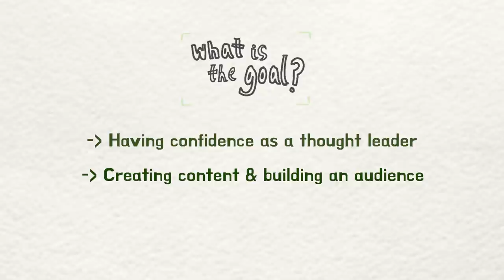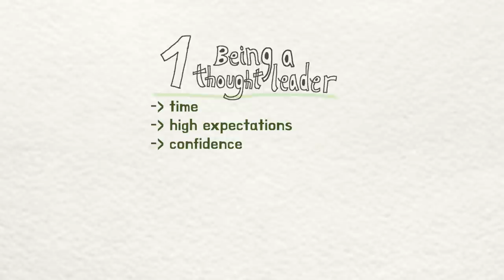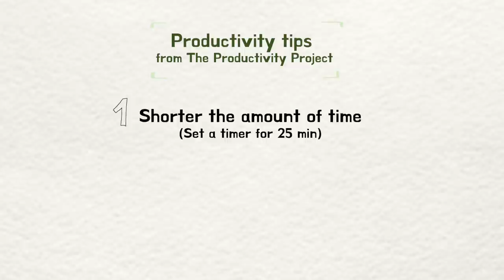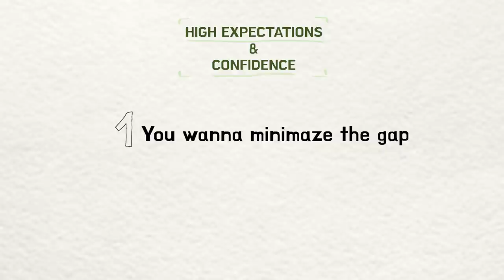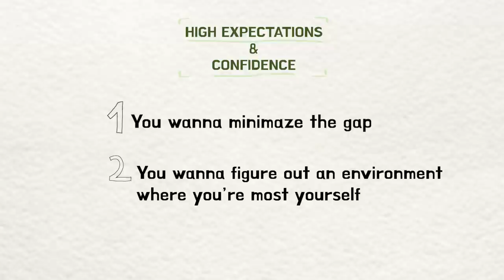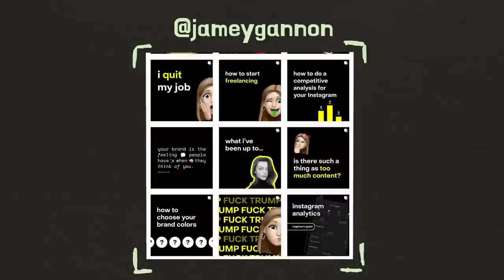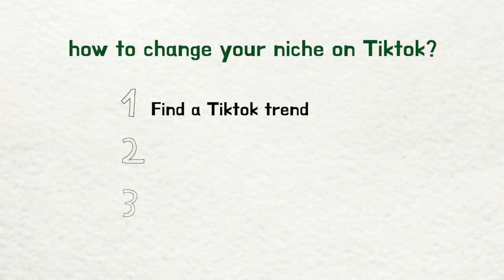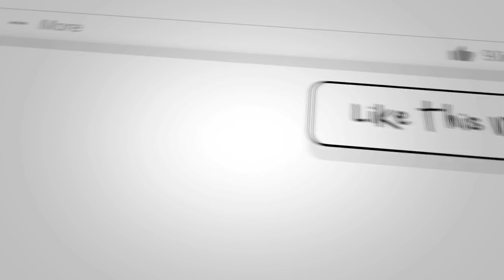how to stop feeling like an awkward fraud on social media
To book consulting! This is the wait list

SOCIAL MEDIA!

7640 NE Airport Way
# 56695